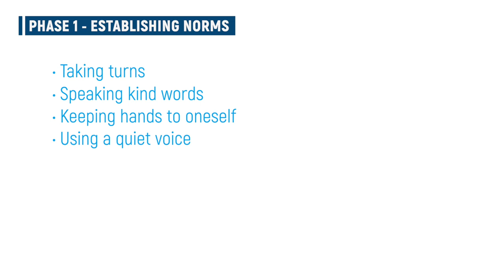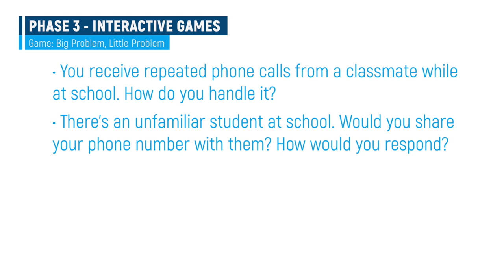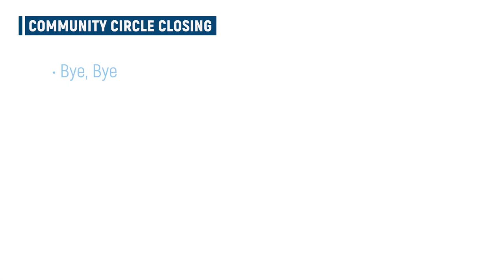Bell Middle School - Special Education Circles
Other resources:
San Diego County Office of Education - Restorative Practices Program

San Diego County Office of Education - Whole Child Community Design